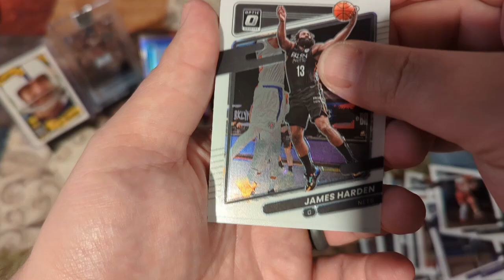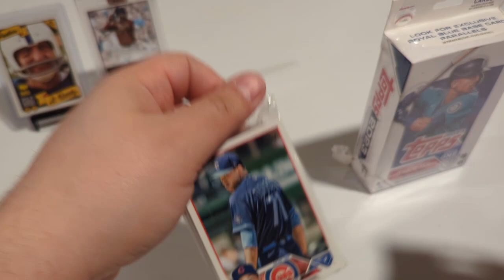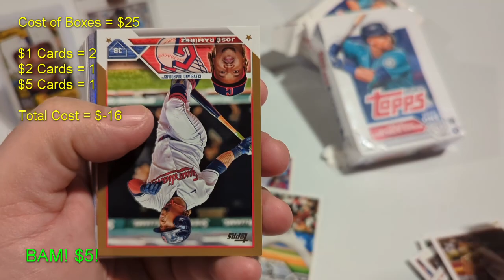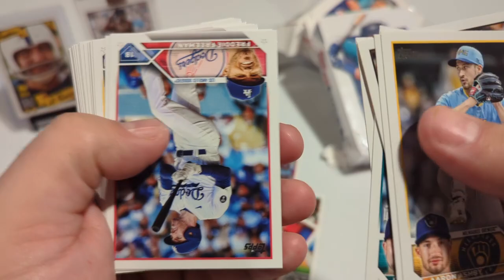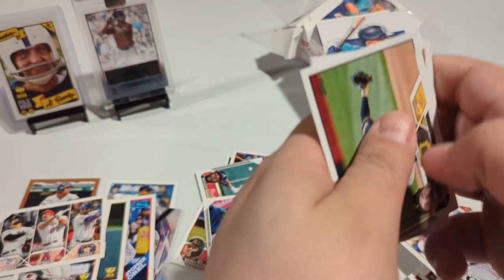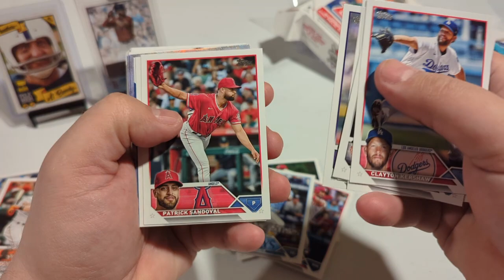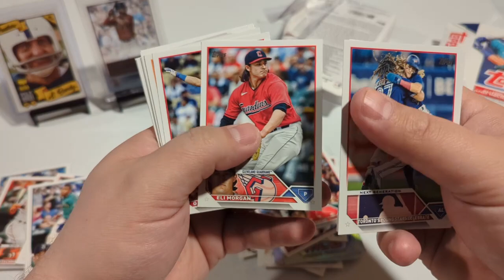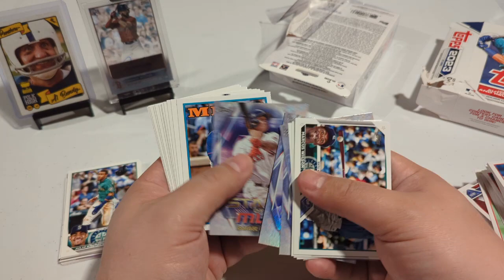These Hangers are Bangers!⚾⚾⚾🔥🔥🔥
I was out and about in the real world and stumbled onto 2 hangers of Topps 2023 Baseball! Today we are searching for autos, numbered cards, and the years top rookies. But what were we able to hit? Watch and find out!